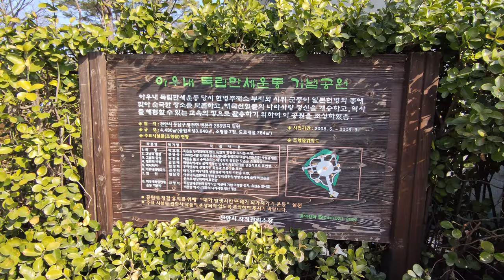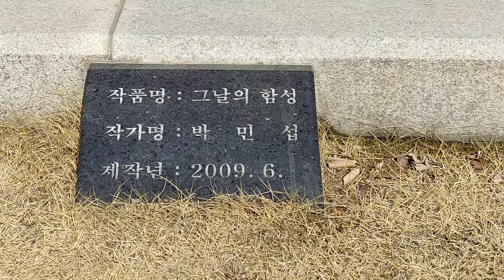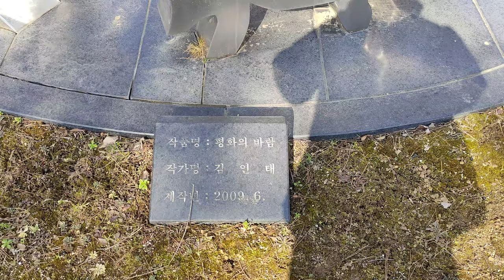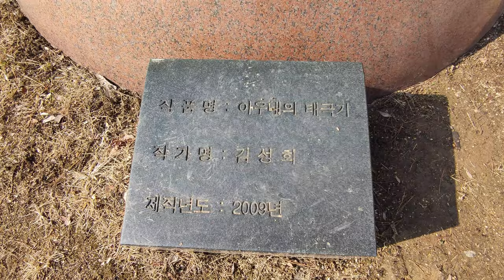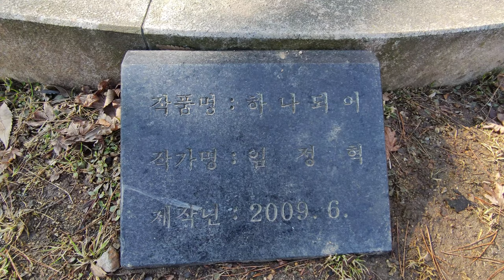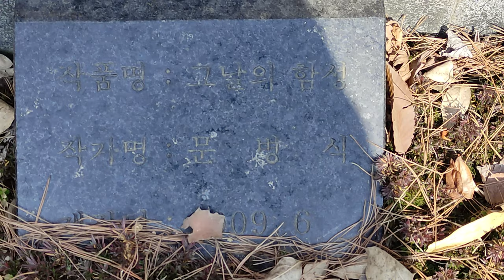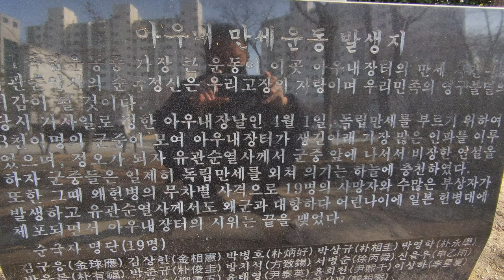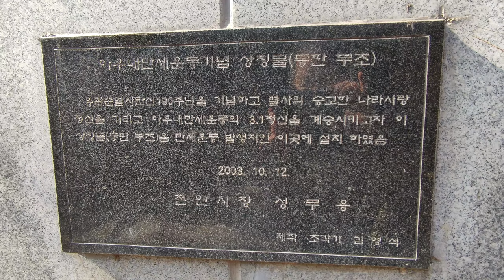아우내 독립만세운동 기념공원.